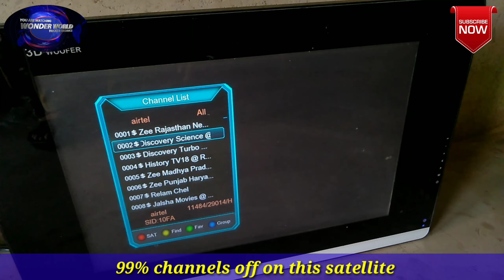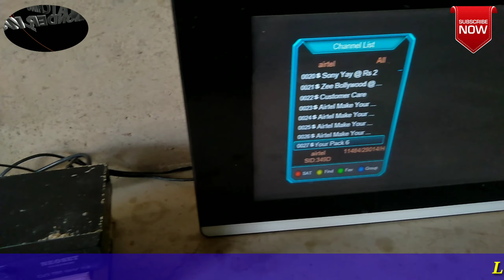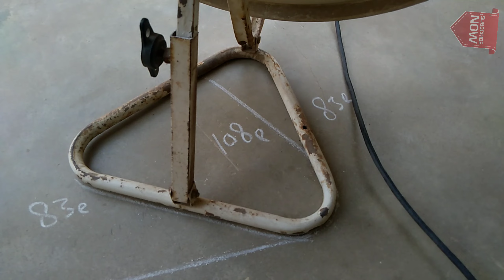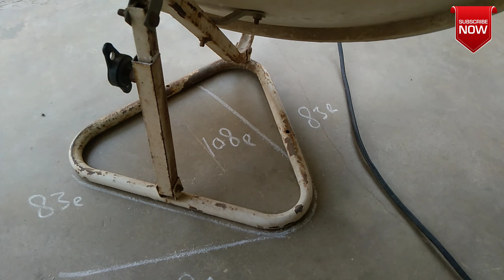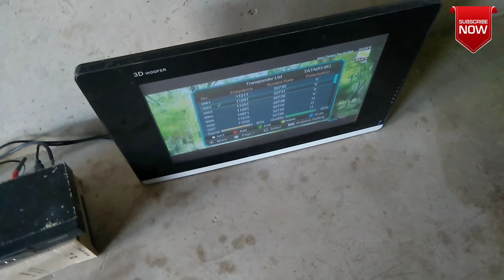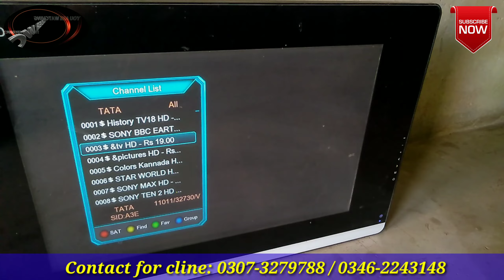Agr Airtel 108e nahin to kia? Apni dish antenna ko khud hi Tata Sky 108e satellite pe set kijiye.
This video is about Tata Sky @83e satellite. You can track this satellite yourself with the help of this video.
All information about this satellite in this video. So, don't forget watch this video.
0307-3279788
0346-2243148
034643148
Thanks